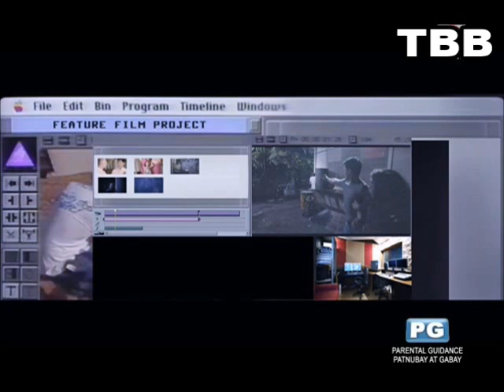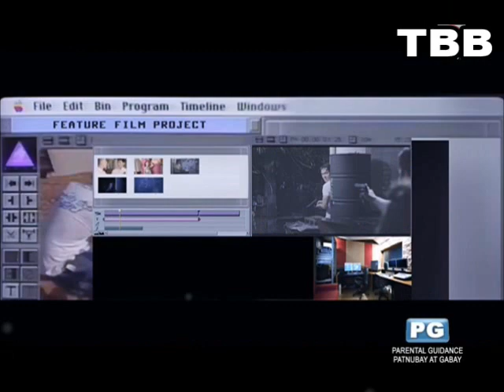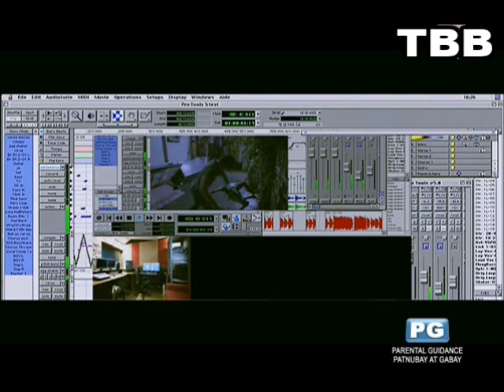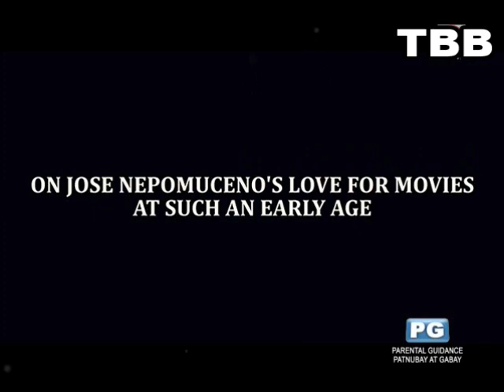Sine Sandaan: Celebrating The Luminaries of Philippine Cinema (November 3, 2019)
In celebration of 100 Years of Philippine Cinema, a star-studded event in "SINE SANDAAN: CELEBRATING THE LUMINARIES OF PHILIPPINES CINEMA". It was held at the New Frontier Theater.

Host:
Edu Manzano

Reporter:
Ria Atayde

Performers:
Adriana Agcaoili
Ate Gay
Acapellago
Arnold Reyes
Bituin Escalante
Bullet Dumas
Deniol Gerald Gumalaog
DJ Onse
Gladys Guevarra
Ice Seguerra
Isay Alvarez
Jason Dy
Jay-R
JC Santos
Joel Saracho
Jojit Lorenzo
Jolina Magdangal
Juris Fernandez
Kayla Rivera
Kim Idol
Kitkat
Lara Maigue
Lance Reblando
MaCoy de Leon
Marvin Agustin
Nar Cabico
Pedro Anzano
Regine Tolentino
Robert Sena
Rochelle Pangilinan
Rufa Mae Quino
Sandino Martin
Sheryl Cruz
Tarsius
Teri Onor
Valeen Montenegro